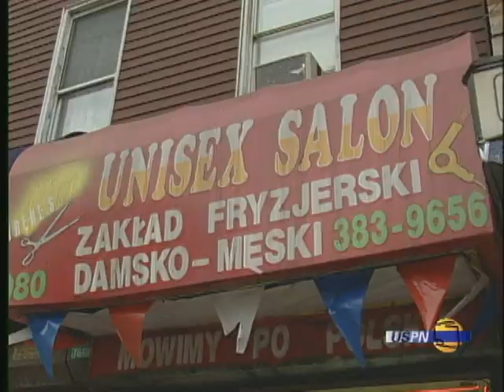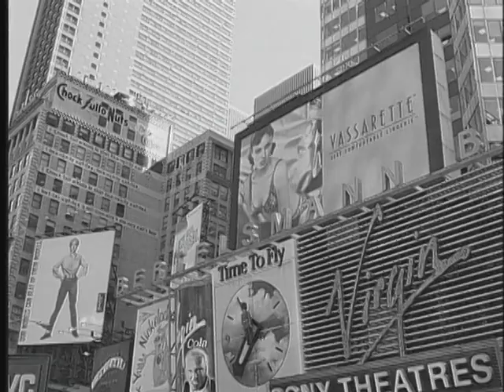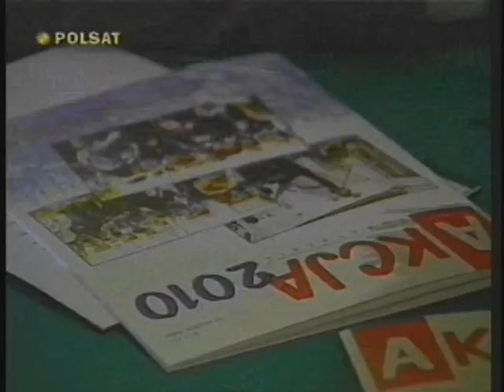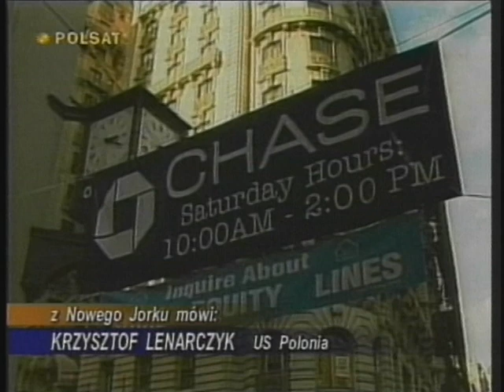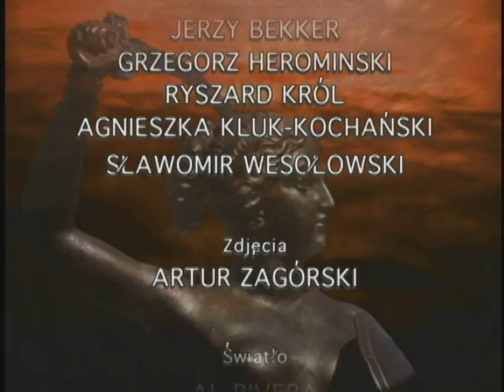Polonijny program telewizyjny #2 16 Styczen 1999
Agnieszka Kluk-Kochański
Artur Zagórski
Zbigniew Banaś
Jerzy Bekker
Grzegorz Heromiński
Sławomir Wesołowski
Al Rivera
Filip Kapsa